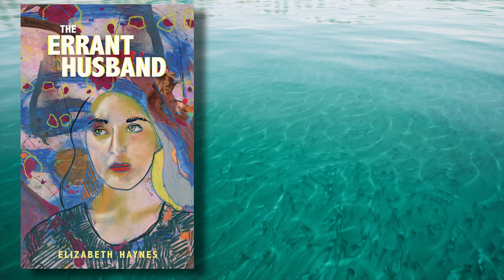Errant Husband Trailer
A book trailer for The Errant Husband by Elizabeth Haynes